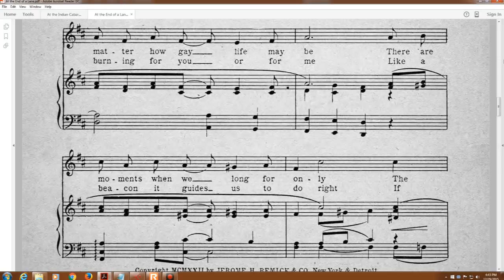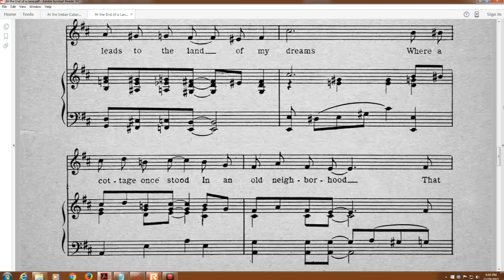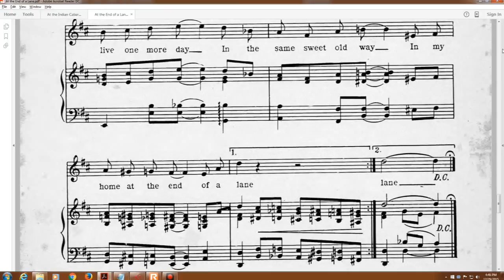At the End of a Lane (1922)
words by Amy Ashmore Clark

Lyrics

1. There are times when the heart is lonely
No matter how gay life may be
There are moments when we long for only
The past with its sweet memory

Chorus
At the end of a lane there's a pathway
That leads to the land of my dreams
Where a cottage once stood, in an old neighborhood
That now is a "Main Street" it seems
I would give all my wealth and ambition
That I've struggled so hard to gain
Just to live once more day, in the same sweet old way
In my home at the end of a lane

2. In the heart of some home a love light
Is burning for you or for me
Like a beacon it guides us to do right
If we're only willing to see